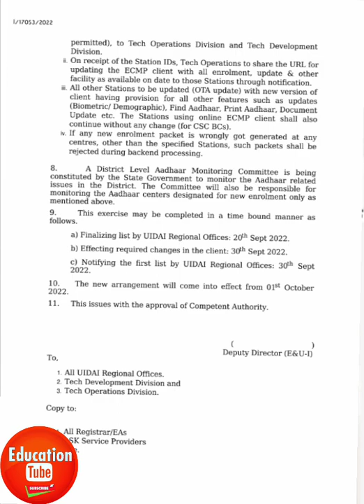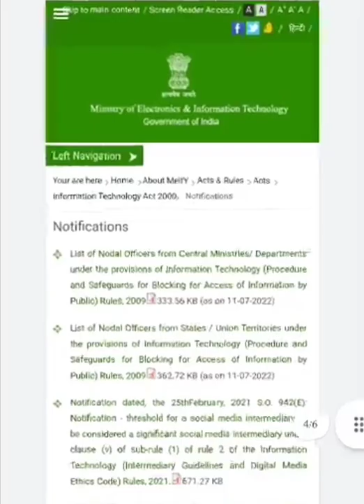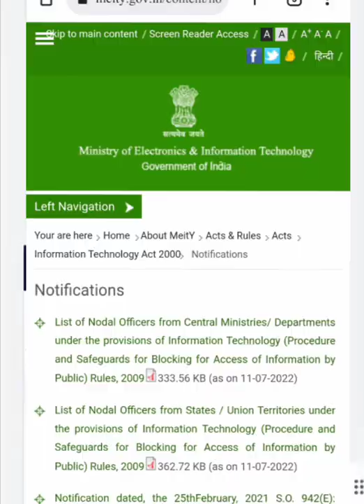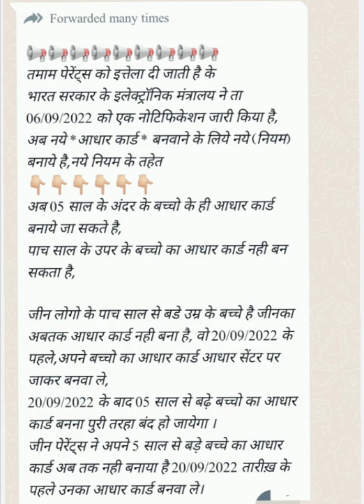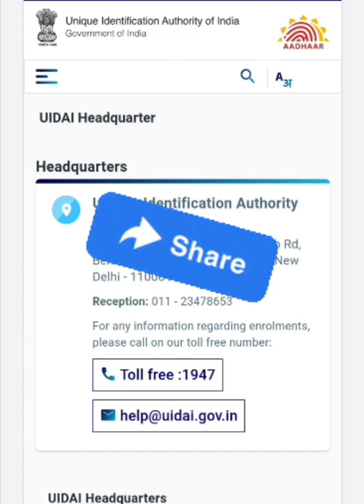आधार कार्ड बनाने के नये नियम की वायरल पोस्ट